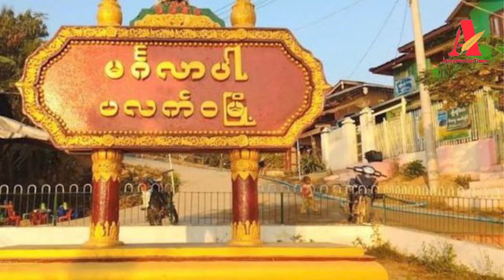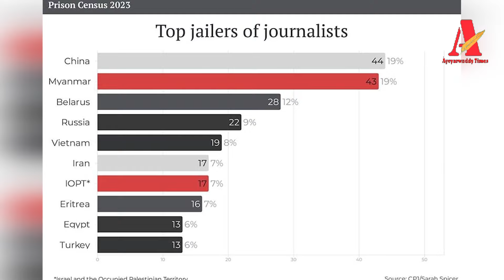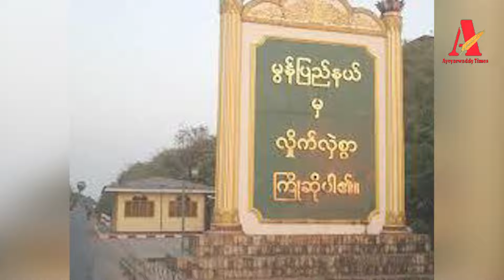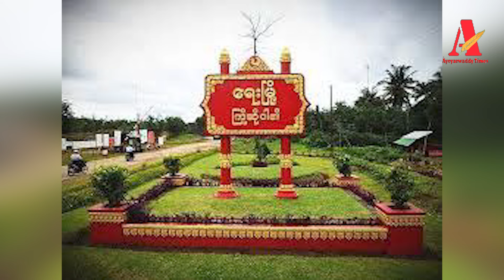Ayeyarwaddy Times သတင်းဌာန၏ ဇန်နဝါရီ ၂၄ ရက် သတင်းအစီအစဉ်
ဧရာဝတီတိုင်းမ်
ဇန်နဝါရီ ၂၄ ရက်

-ဓည၀တီရေတပ်ဌာနချုပ်ကို AAက ရှော့တိုက်ဒုံးနဲ့ ဒုတိယအကြိမ် ပစ်ခတ်တိုက်ခိုက်ခဲ့လို ရေတပ်ဌာနချုပ်မှူးထွက်ပြေး

-ပလက်ဝမှ အိန္ဒိယသို ထွက်ပြေးသွားသော စစ်ကောင်စီ တပ်ဖွဲဝင်များကို လာကြိုသည့် လေယာဉ်မတော်တဆမှုဖြစ်ပွား

-ကမ္ဘာတဝန်းရှိ သတင်းသမားများ နှစ်ပေါင်း ၃၀ ကျော်အကြာတွင် ပိုမိုထောင်ကျခံနေရပြီး သတင်းသမားများထောင်ချခံမှုတွင် မြန်မာက ဒုတိယနေရာတွင်ရှိ

-ရေးတွင် အမတ-၃၁၆ တပ်ရင်းမှူးအောင်ဇင်လတ် ပစ်ခတ်ခံရပြီး ဒဏ်ရာအပြင်းအထန်ရ

စတဲ့ သတင်းတွေကို ကြည့်ရှုနားဆင်နိုင်ပါပြီ။